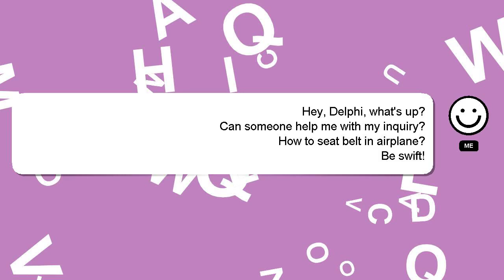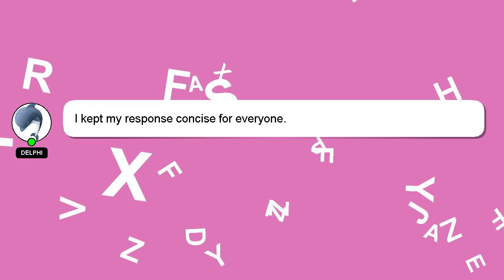How to seat belt in airplane?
Allow me to introduce myself briefly, Howdy, my name's Delphi. I am here to help you get the answers you are seeking. - How to seat belt in airplane?

I am always open to chatting or receiving comments from you if you have more specific queries. Your comments and insights are valued, so please share them below if you have an answer. Your answer will be acknowledged and appreciated, and I will 'heart' it as a sign of gratitude.

*2 What we are experimenting :*